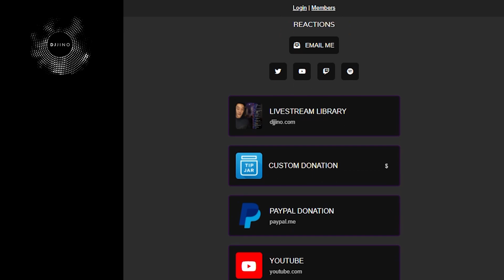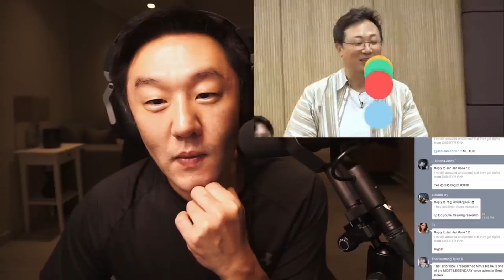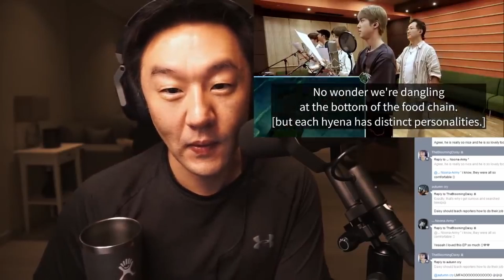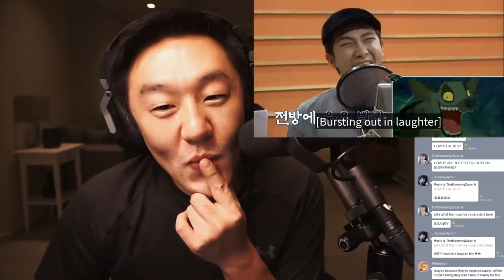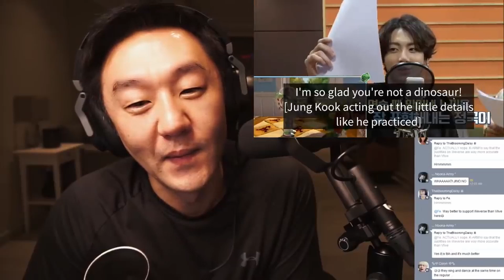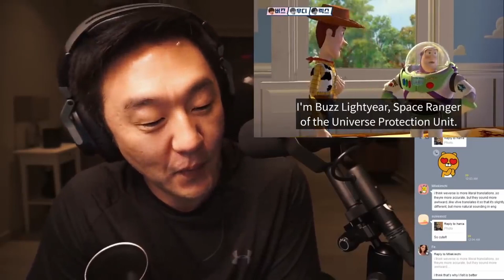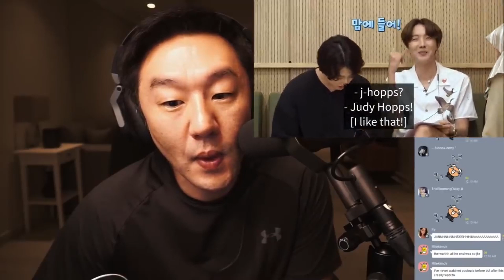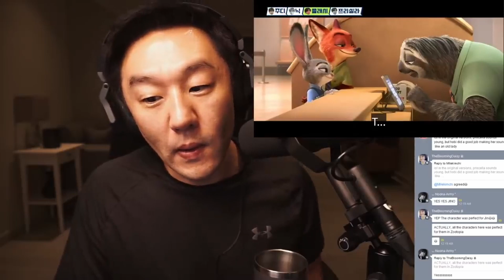DJ REACTION to KPOP - RUN BTS EPISODE 109